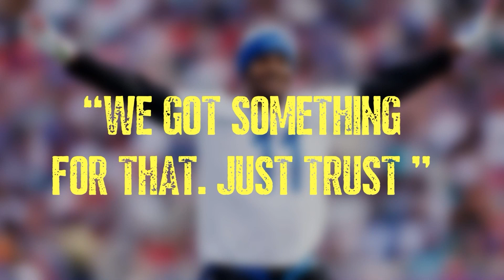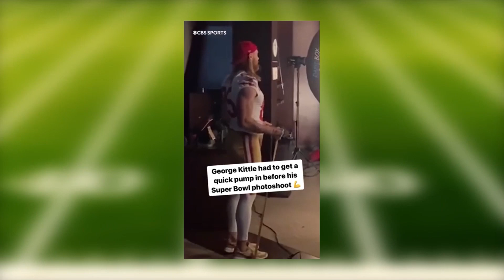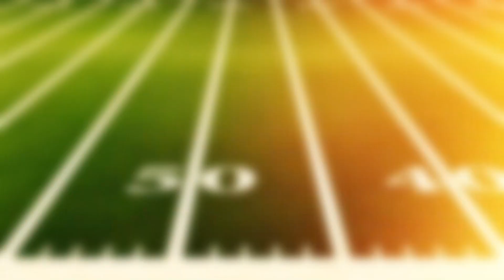How An NFL Star Became The Most Special Player In The League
George Krieger Kittle, the star tight end for the San Francisco 49ers, has taken the NFL by storm with his exceptional skills and vibrant personality. From his early days with the Iowa Hawkeyes to becoming a five-time Pro Bowler and two-time first-team All-Pro, Kittle's journey is nothing short of inspirational. Discover how this dynamic player has surpassed expectations, setting records and endearing himself to fans with his blend of fierce competitiveness and charismatic charm. Recently, Kittle went viral for his humorous post-game interview where he shared his favorite WWE moves, showcasing his larger-than-life personality. Join us as we delve into Kittle's remarkable career, his impact on the field, and his role as a key player for the 49ers. Don't miss out on this exciting glimpse into the life of one of the NFL's premier tight ends.